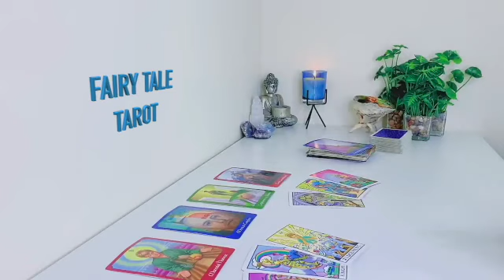ARIES 🤔 YOU'RE ALL THEY THINK ABOUT❤️PRETEND THEY DONT🫣A CALL📱WILL PROVE THEY WANT IT ALL WITH YOU💍